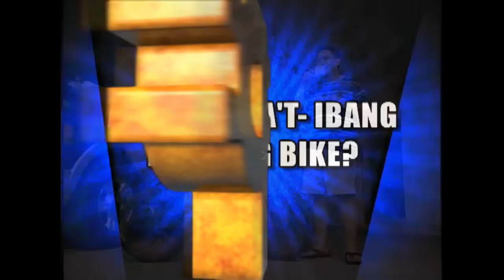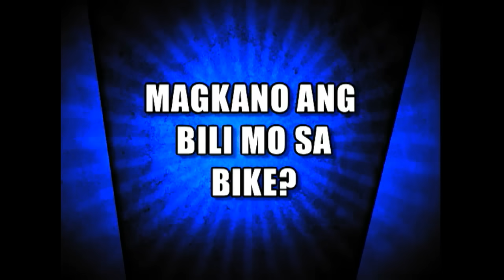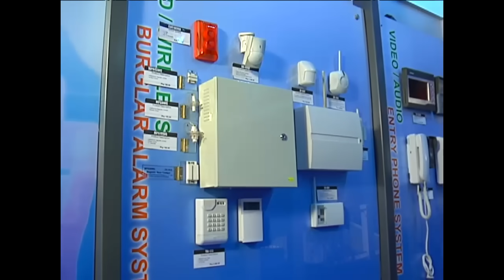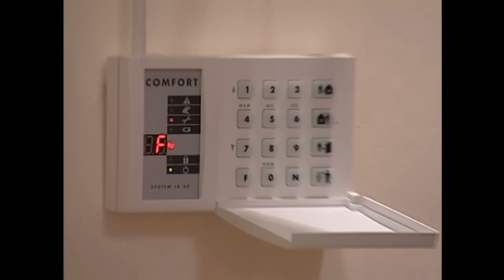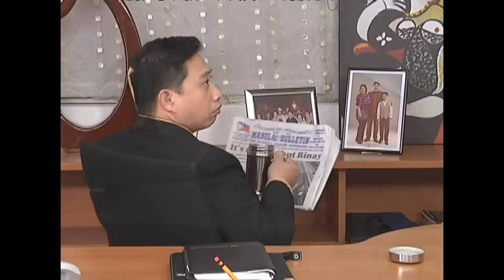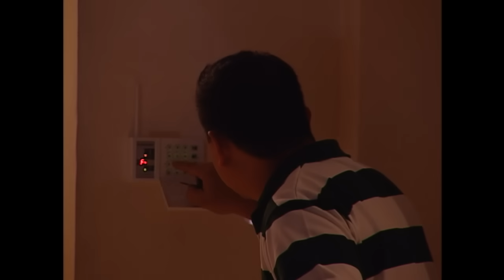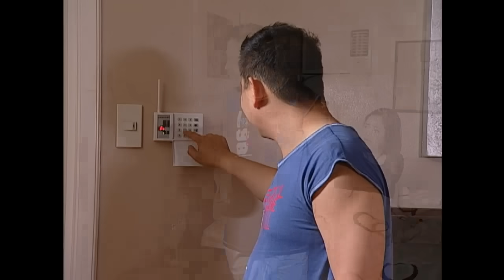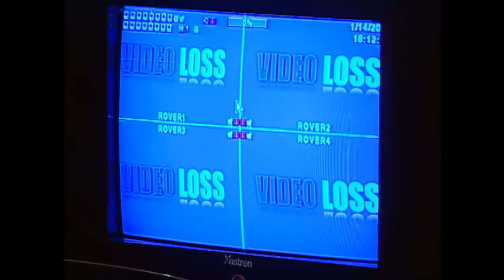Pepito Manaloto: Hulihin ang mga magnanakaw! | Full Episode 44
Para mahuli na kung sino ang madalas magnakaw sa bahay nina Pepito at Elsa, naisipan nilang maglagay ng security alarm! Mahuli na kaya nila ang masasamang loob?